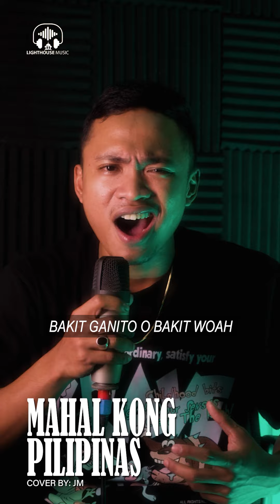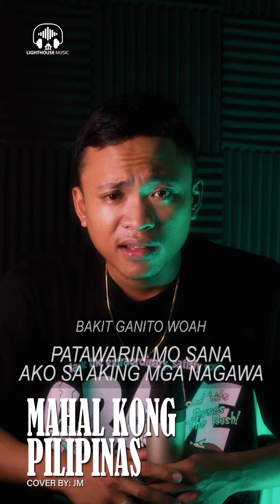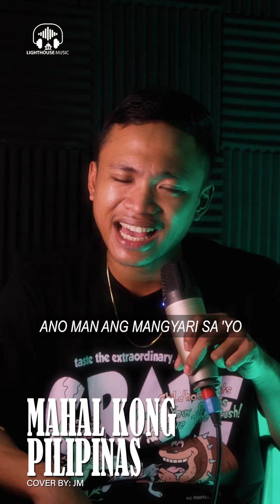Mahal Kong Pilipinas - JMara (Cover by JM)